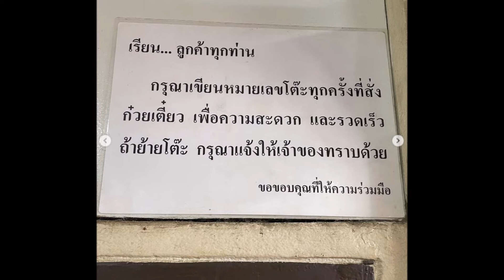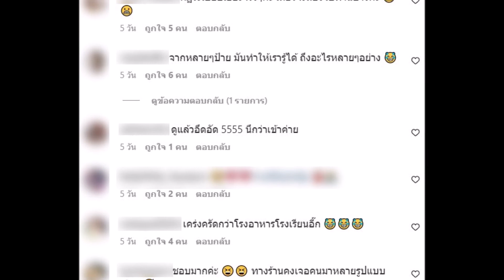ยิหวา เปอร์ เจอป้ายแปะไว้เต็มร้าน หลังเข้าไปนั่งทานข้าว